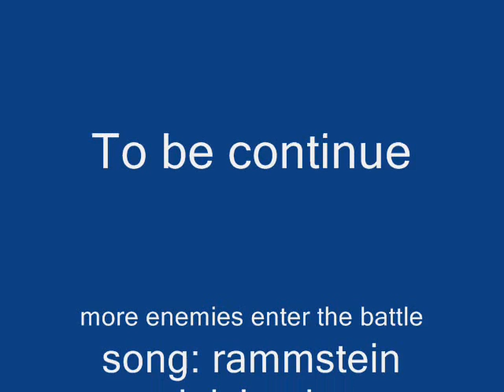ashlak the whiner ep 23 part 2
the past can be a secret for long. but for the assassin it seems like his past is catching up.